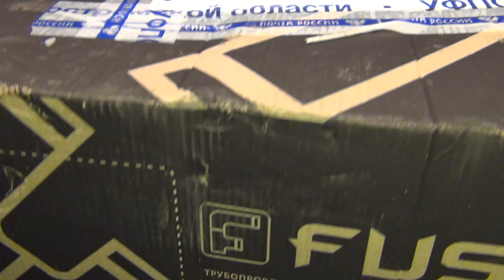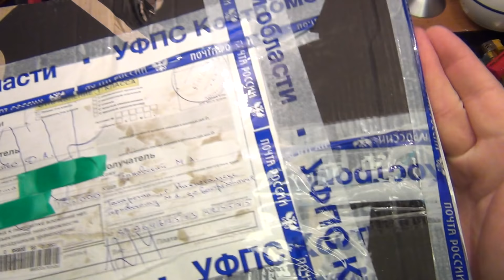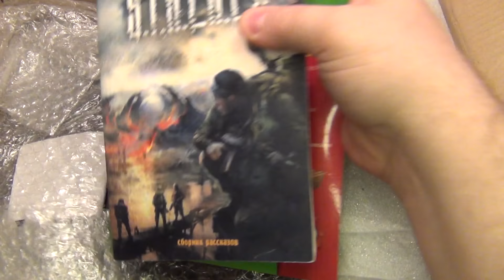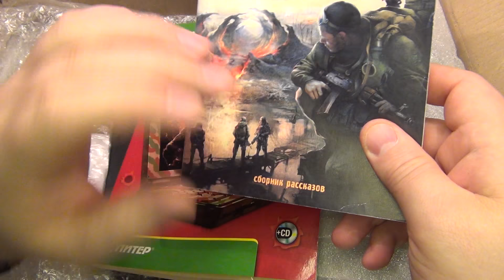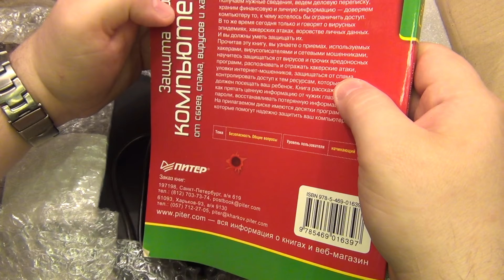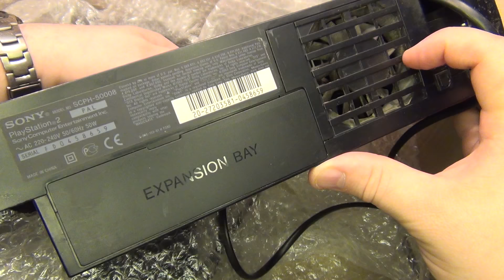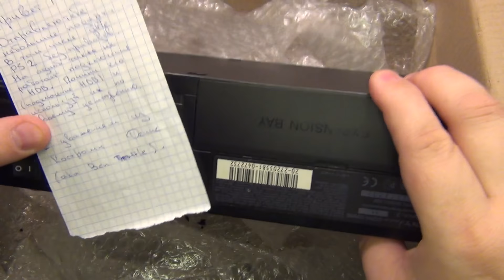Образовательно-игровая посылка от Дениса из Костромы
ЗЫ2 много не бывает ;)

0:00 начало
3:13 ИК приемник и пульт
4:40 диктофон
8:40 Джой пс2 с обрезанным проводом
9:17 нужная вещь подставка для пульта
12:55 Джои от пс3 ещё
14:45 пс2 с обломанной шторкой при транспортировке
18:15 ещё пс2 фат